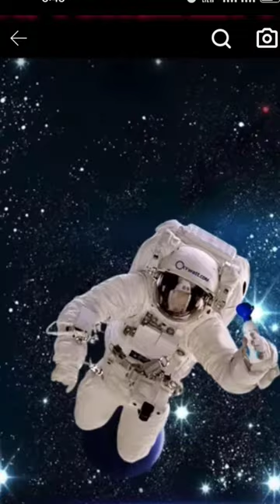Iq Test\Brain Test|Balveer Cartoons|😂😋tmkoc